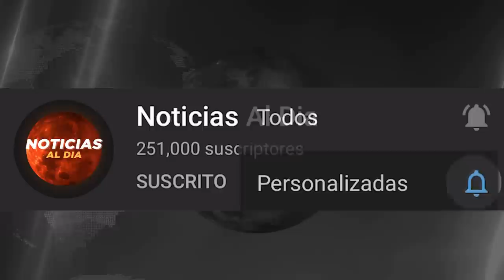RUSIA Y UCRANIA HOY NOTICIAS 07 DE OCTUBRE 2022, RUSIA AT4CA A CIVILES ULTIMA HORA HOSTING HOY